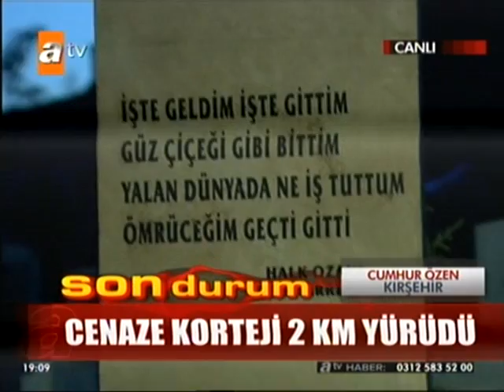neşet ertaş cenaze töreni ATV